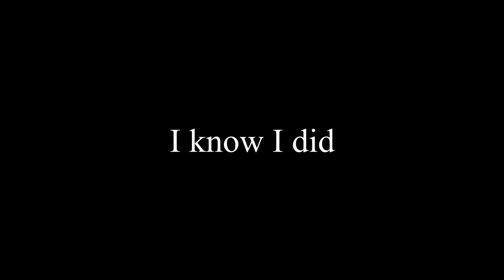Sitting on Leo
I dogsat my Uncle and Aunt's Chow Chow for a a couple of days, heres how it went.